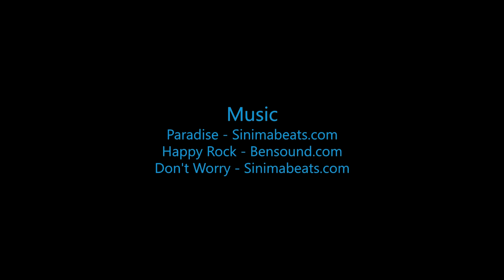Skydive B.I.G - Lexi